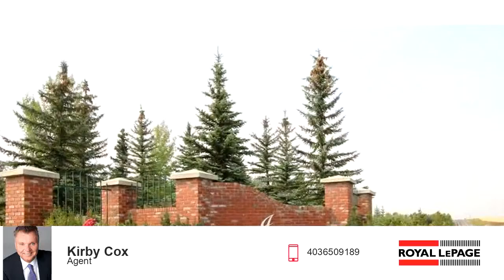Single Family for sale - 7 SOUTH VALLEY Boulevard, Rural Rocky View County, AB T3R 1H8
Bedrooms: 5
Bathrooms: 6
Square Feet: 4753
Price: $1,599,900